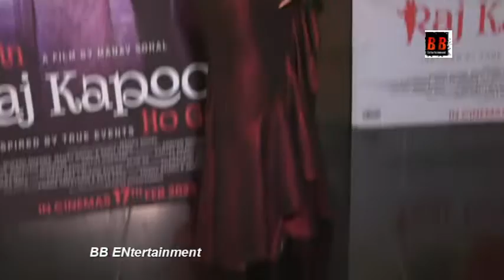Special screening of Hindi Film Main Raj Kapoor Ho Gaya Manav Sohal Shravani Goswami Kanchan Pagare